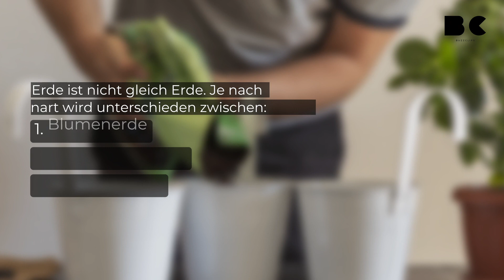So bleiben Zimmerpflanzen länger grün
Auch bei einer "einfachen Handhabung" bleiben manche Zimmerpflanzen nicht so lange grün wie gewünscht. Wir geben ein paar Tipps, wie Zimmerpflanzen noch länger halten.